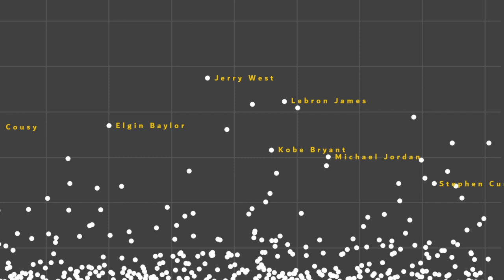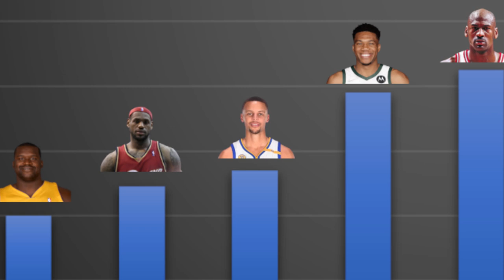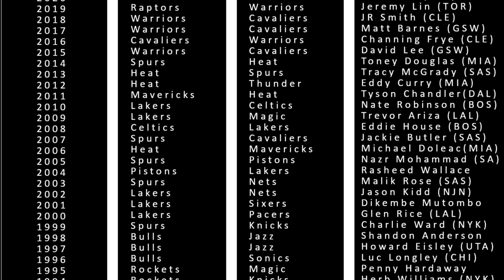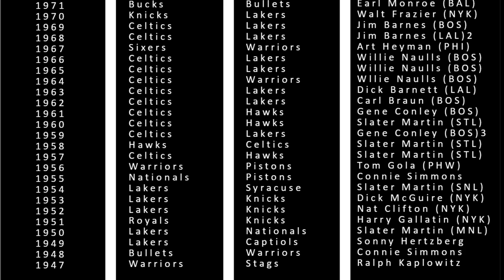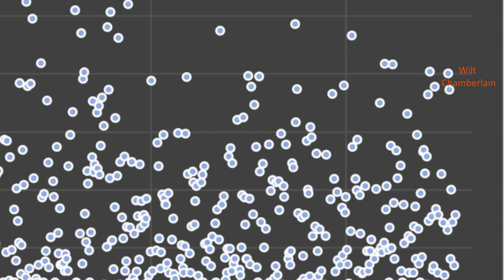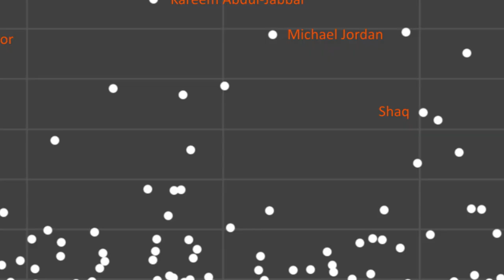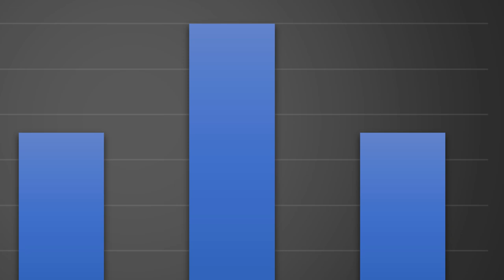Stats and Charts from the NBA Finals you won't Believe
The NBA finals is the most glorious time in the basketball world. The best of the best go at each other to determine who is the basketball champion of the world. This tradition has been going on for 75 years. In those 75 years, alot of various things have happened. In this video, we take a deeper look at NBA finals history and see and explore and inform you guys about some of the craziest and most unbelievable stats and charts in finals history.